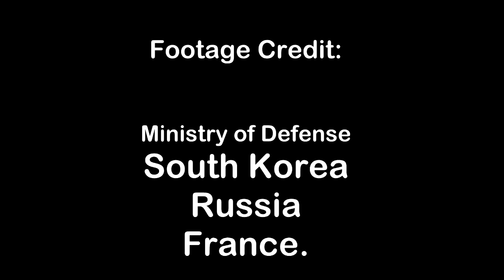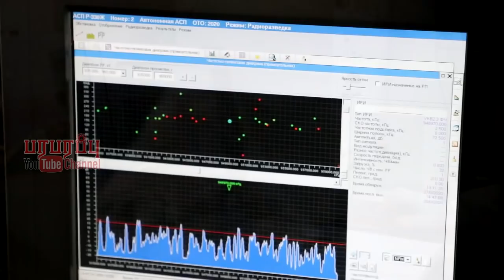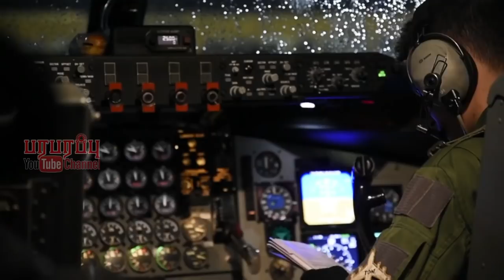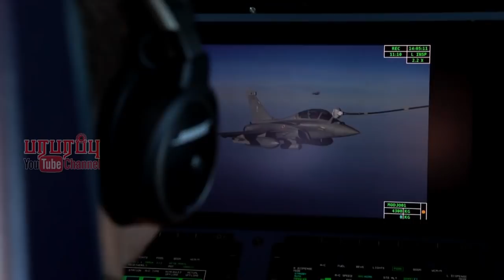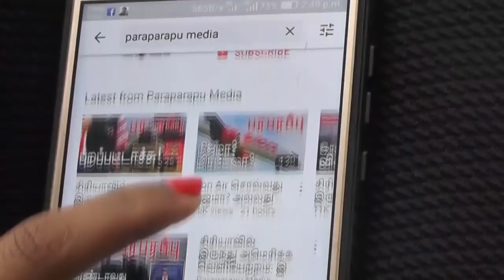11-02-2021 ராணுவ காணொளி தொகுப்பு | Military Tamil News| Real Military Video | Paraparapu News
The South Korean military has completed an exercise with its AH-1S Cobra helicopters. The exercise is primarily an anti-tank exercise, according to a press release issued by the South Korean military. The AH-1S Cobra they refer to is an improved version of the American-made Bell AH-1 Cobra helicopter. This type was once the chief helicopter of the U.S. Army Helicopter Regiment.